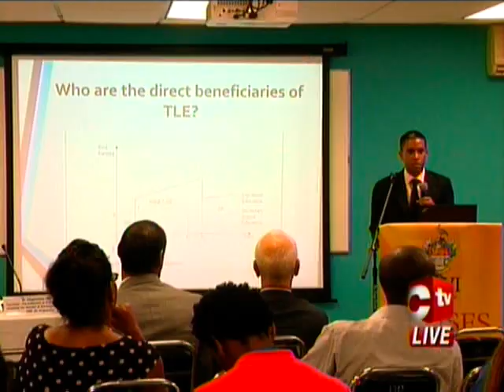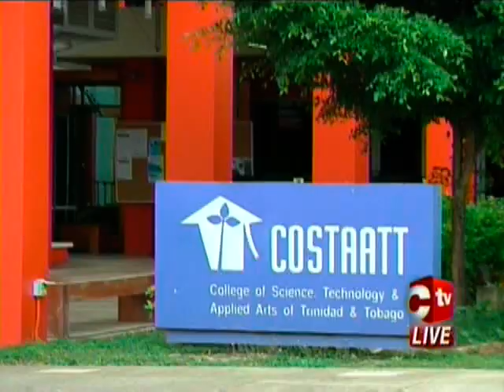News Update For Wednesday 9th August 2017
Port Authority cancels passenger ferry Ocean Flower 2 contract; Police shoots and kills a suspected car thief this morning, manhunt is on for a second suspect; The Minister of works and Transport says he will not resign based on calls made by advocacy group Fixin’ T&T among other stories.